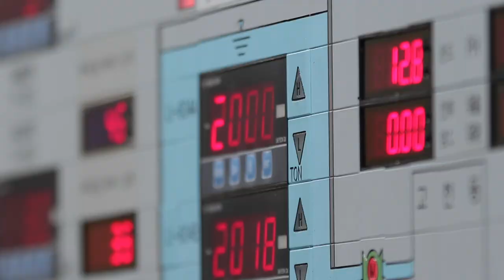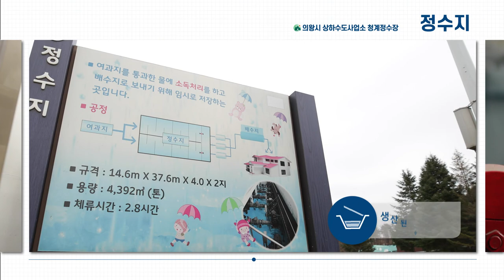의왕시 청계정수장